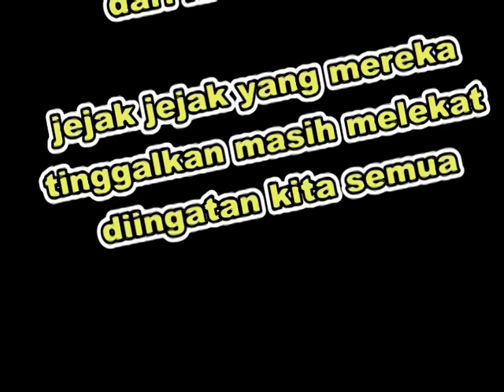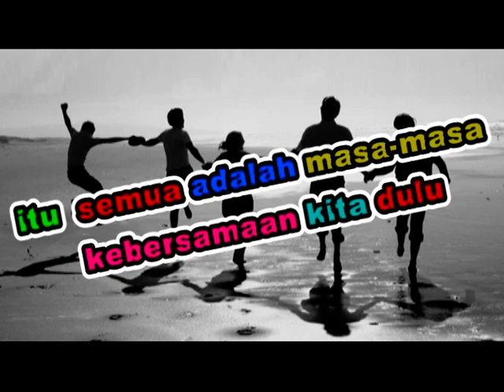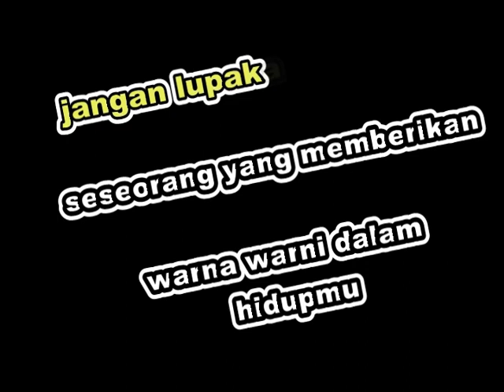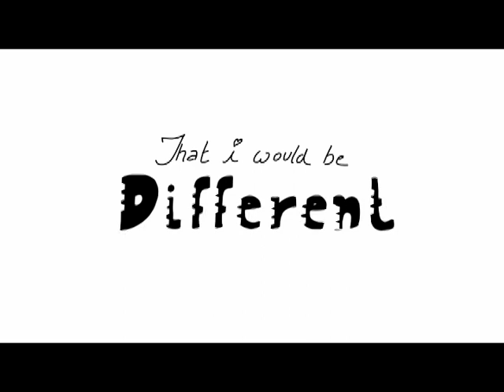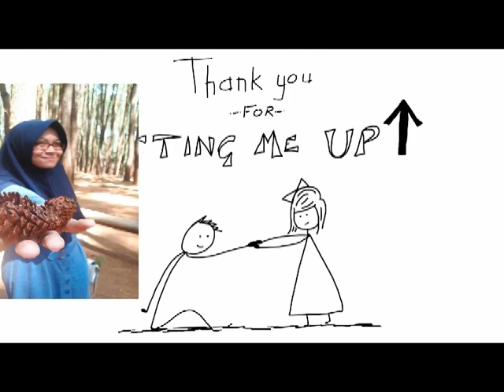LENGSER !!!!!! TEMAN SEJAWAT ASISTEN LAB FARMAKOLOGI FK UNISSULA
Video  dokumenter adalah  perjalanan kami sebagai Asisten Farmakologi FK UNISSULA.

Pertemanan adalah hal yang dapat menguatkan kita dalam menghadapi segala bentuk permasalahan yang kita hadapi selama menjadi mahasiswa Kedokteran.

JANGAN LUPAKAN TEMAN SEJAWAT KALIAN YAAA